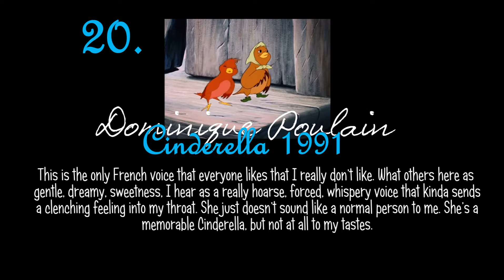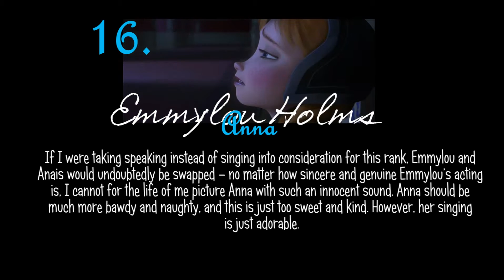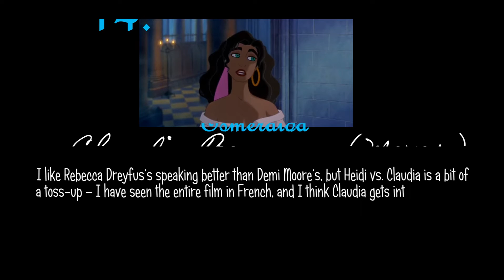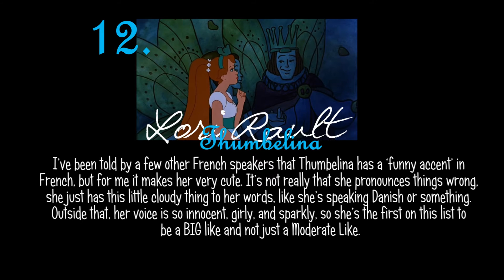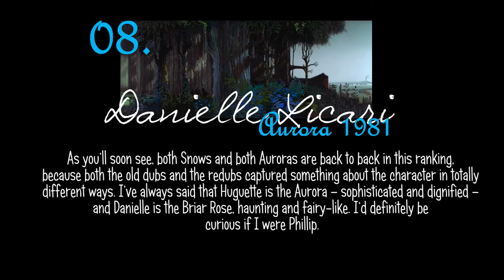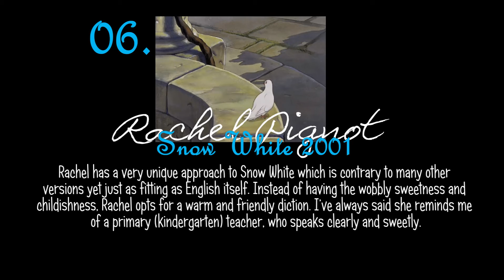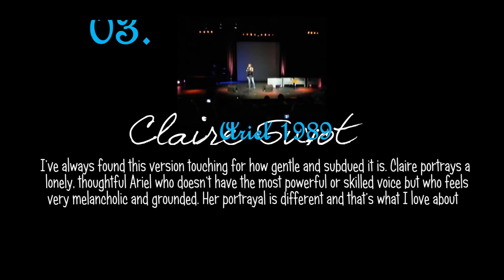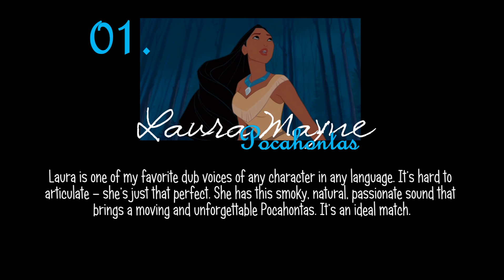Personal Ranking: French [Remake]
And now I'm REALLY done my language ranks, because I finished my remakes. This one I originally made post-Frozen, but to me French dubs are important so I decided to redo it with the more polished and elaborate set up I used for English and Swedish.

I want all you viewers to know that I really do LOVE French dubs, they're almost like home dubs to me since I know the language very well and have been speaking it since I was a baby. There are a few Disneys I've only ever seen in French and not in English. So don't be too sad if a fav is low, because really, I think the whole collection is good, even the ones I don't like are still 'good' in some way. France did a great job and will probably continue to do a good job.